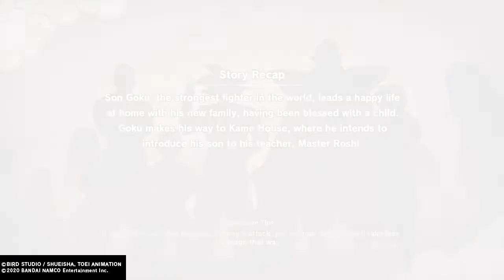Kakacarrot | Kakarot #1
Ethan is in the background making shenanigans.